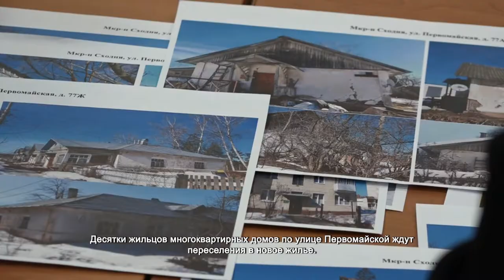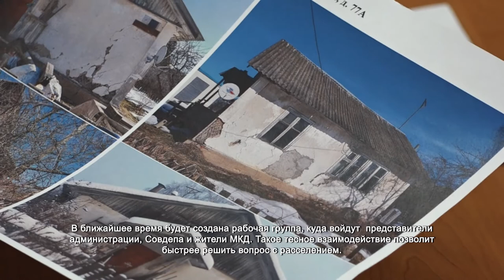Замглавы Кристина Мадатова провела встречу с жителями по вопросам расселения ветхого жилья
Десятки жильцов многоквартирных домов по улице Первомайской ждут переселения в новое жилье. С просьбой решить проблему на одной из встреч, в рамках выездной администрации, горожане обратились к главе. Дмитрий Волошин отметил, что тема расселения ветхого жилья сегодня находится среди приоритетных задач. Администрация вплотную занимается решением этого вопроса.